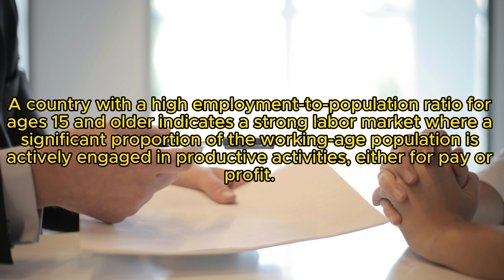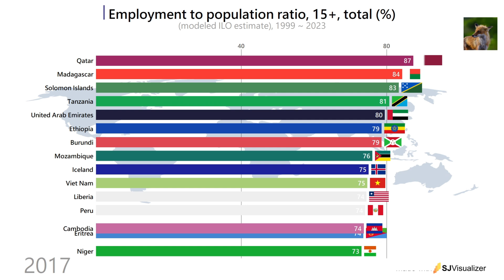Employment to population ratio, 15+, total (%) (modeled ILO estimate), Top 15 Countries, 1999 ~ 2023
Employment to population ratio is the proportion of a country's population that is employed. Employment is defined as persons of working age who, during a short reference period, were engaged in any activity to produce goods or provide services for pay or profit, whether at work during the reference period (i.e. who worked in a job for at least one hour) or not at work due to temporary absence from a job, or to working-time arrangements. Ages 15 and older are generally considered the working-age population.

Source : International Labour Organization. “ILO Modelled Estimates and Projections database (ILOEST)” ILOSTAT. Accessed February 06, 2024. (World Bank)